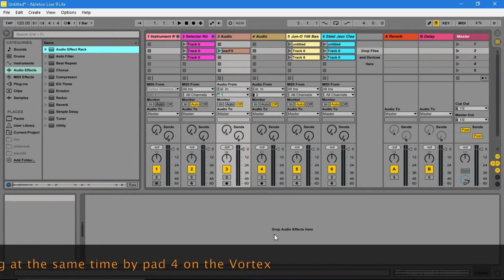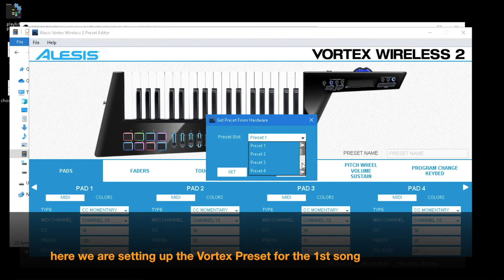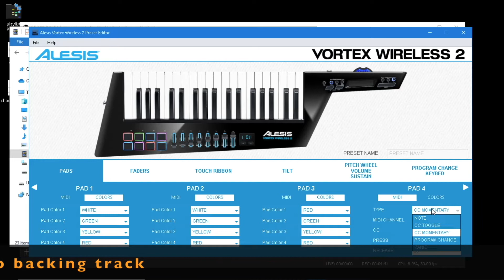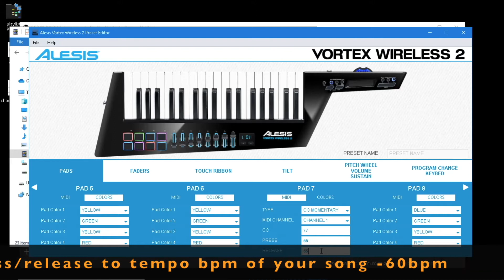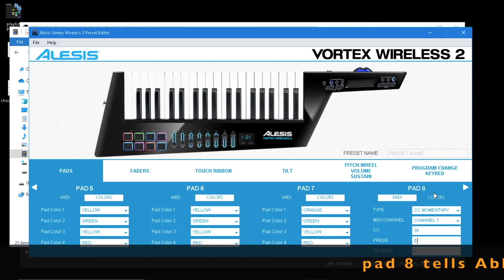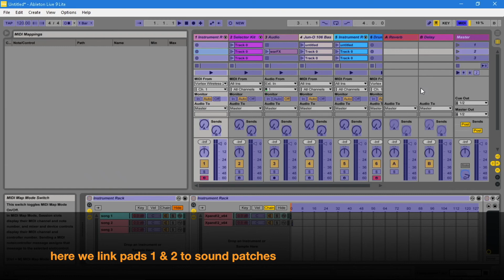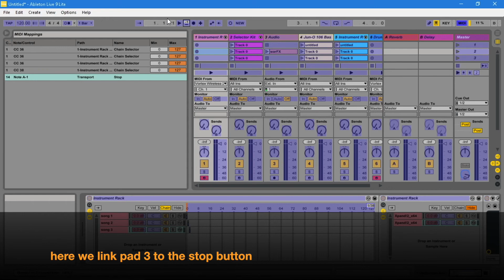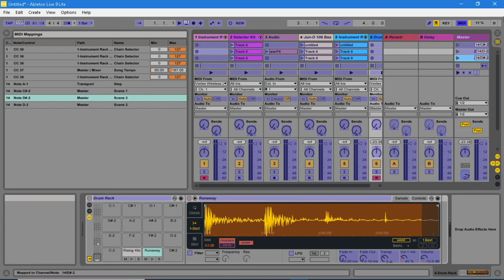Playlist hack for Ableton Live Lite and Alesis Vortex Wireless 2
Ableton Live Lite doesn't have a native playlist option, so here is my super quick guide to how to set up your own playlist. Here I show you how to set up a playlist for 3 songs but you can use this guide to set up as many as 8 songs in just one live set. So there is no need to load a new live set before every song anymore.

This guide includes how to set up the Alesis Vortex Wireless 2 so you can change between songs in the playlist without using a mouse or keyboard, or even having to look at the computer.

With the Alesis Vortex Wireless 2 you can change between songs, play sound patches specific to the song, set the song tempo, stop and start midi and audio backing tracks specific to the song and play sample sounds from the pads that are also specific to the song.